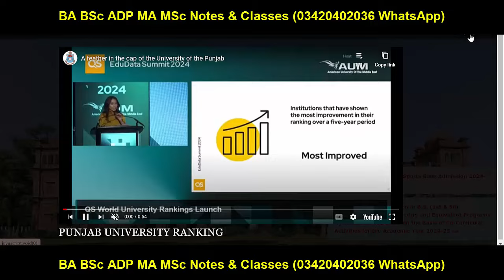1st Merit List 2024 PU | BS 1st, BS 5th, B.ED 1.5 Year Merit List 2024 PU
1st Merit List 2024 PU | BS 1st, BS 5th, B.ED 1.5 Year Merit List 2024 PU

Your Search:
Successful Graduate
Aiou
pu
uos
bzu
gcuf
uog
virtual university
adp result
ba bsc result
ba result
bsc result
adp admission
Adp Admission
Uos Exams
Uos Admission Ba Bsc Adp
uos
ba
bsc
adp
adc
ada
ads
uos exams
uos supply exams
uos results
university of sargodha
uos exams
uos admissions